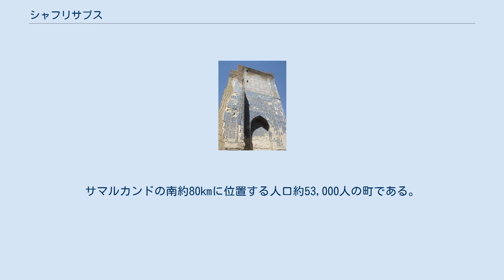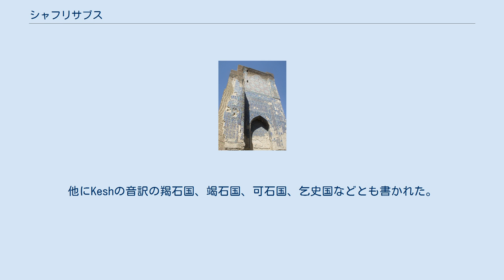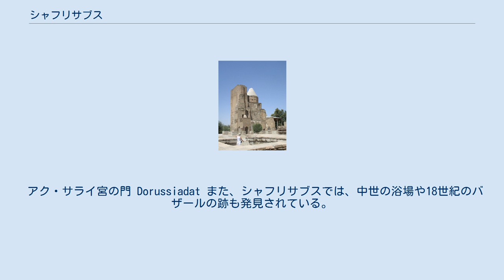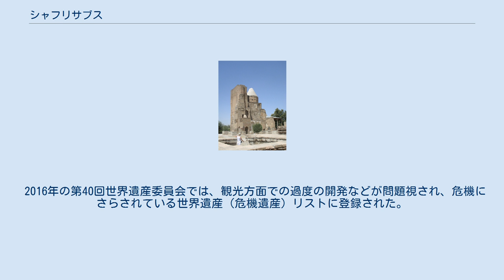シャフリサブス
シャフリサブス（ウズベク語：Shahrisabz/Шахрисабз）は、ウズベキスタンの都市。
シャフリサーブス、シャフリサーブズとも表記する。
カシュカダリヤ州に属する。
サマルカンドの南約80kmに位置する人口約53,000人の町である。
高度はおよそ622mある。
かつては、中央アジアにおける主要都市だった歴史を誇り、今日では、14世紀にトルキスタンを席巻したティムールが誕生した場所として知られる。
町の名前は、ペルシア語: شهر سبز‎, シャフレ・サブズ‎（緑の町の意）に由来する。
語源については諸説存在するが、街を中心に広がるオアシスが緑にあふれていた様子に由来する説が有力である。
 2000年に、15世紀のティムール朝時代に建築された建物の現存する地区がユネスコの世界遺産に登録された。
 かつてシャフリサブスは現在のキタブ付近に存在していたが、13世紀から14世紀の間に市域が移動して現在の位置に移った。
 もともとは「心休まる場所」という意味のケシュ、キシュ (Kesh) という名前で知られていた町であり、古代のシャフリサブスは、中央アジアの都市の中でも最古の歴史を持つ。
アレクサンドロス3世の攻撃を受けたアケメネス朝は、この地で終焉を迎えた。
アレクサンドロスは将軍プトレマイオスをバクトリア地方のサトラップに任じ、紀元前328年から327年の冬にかけて、アレクサンドロスはシャフリサブスに滞在して妻ロクサネ（ロザンナ、ロクサナ）を娶った。
 キシュは中央アジアのイスラム化以前からソグディアナの都市として知られており、隋唐代の中国の史料に書かれている昭武九姓の1つ史国は、この地に興った都市国家である。
玄奘三蔵の『大唐西域記』には羯霜那国（サンスクリット名Kusanaの音訳）の名で登場した。
他にKeshの音訳の羯石国、竭石国、可石国、乞史国などとも書かれた。
イスラム化が進んだ9世紀、10世紀に至ってもキシュは中心都市の地位を保つが、サマルカンドとブハラの発展に伴って衰退が始まる。
 現在の町の名であるシャフリサブスの呼称が最初に確認されるのは、1351年にチャガタイ・ハン国で鋳造された銀貨である。
そして14世紀末、ティムール朝の時代にシャフリサブスは歴史の表舞台に再び現れる。
 ティムール朝の建国者であるティムールは、1336年4月9日にシャフリサブス近郊の村で誕生した。
1379年にティムールが征服したホラズム地方の学者、職人たちは家族ごとシャフリサブスに移住させられ、1381年にティムールが征服したクルト朝の首都ヘラートの住民と城門がシャフリサブスに移される。
シャフリサブスは中央アジアの文化都市に発展し、「クッバトゥル・イリム・ワル・アダブ（学問と道徳のドーム）」の称号が冠せられた。
 1380年よりアク・サライ宮殿の建築が開始され、ティムール朝のアミール（貴族）や高官たちによって、マドラサ（学院）、僧院、宿泊所、貯水槽が町の内部と周辺地域に建てられた。
ティムールはシャフリサブスを自らの故郷と考え、ここに自らの墓を建設することを計画した。
ティムールは建国当初シャフリサブスを首都に定めることを考えたが、立地と冬季の交通の便の悪さのため、サマルカンドを首都に据えた。
 16世紀にティムール朝に代わってマー・ワラー・アンナフルに成立したブハラ・ハン国（シャイバーニー朝）の指導者アブドゥッラーフ2世は、シャフリサブスの大部分を破壊した。
伝説によると、アブドゥッラーが町を破壊したのは、シャフリサブスの攻略の際に急な坂道を登る際に、疲労で愛馬が死んだがゆえにその怒りが町に向けられたが、後に彼は、自らの破壊行為に対して、自責の念に駆られたということである。
 当初はシャイバーニー王家がシャフリサブスを統治していたが、17世紀末よりシャフリサブスの統治権はウズベクのケネゲス部に移る。
ケネゲス部はシャフリサブスとキタブを拠点として同じウズベクのマンギト部と争い、ブハラ・ハン国でマンギト部の政権 が成立した後も自治権闘争を展開した。
1870年にシャフリサブスはロシア帝国によってロジア保護下のブハラに併合されたが、その理由はツァーリの徴税請負人をシャフリサブスの住民が殺害したかどによる。
 ソビエト連邦崩壊後にウズベキスタン共和国が独立すると、ティムールの再評価に伴って、ティムールの故郷としての観光...